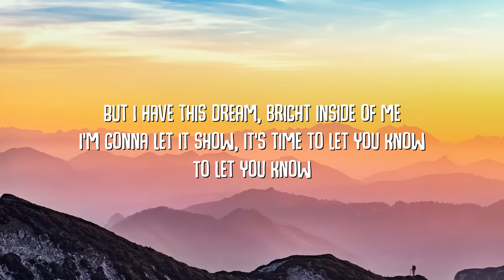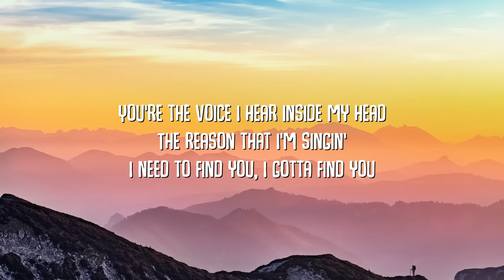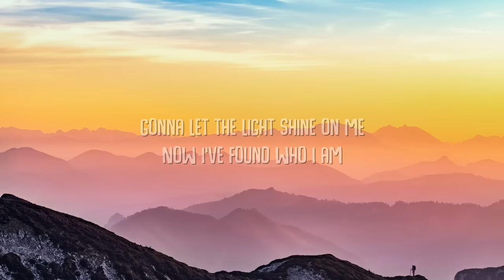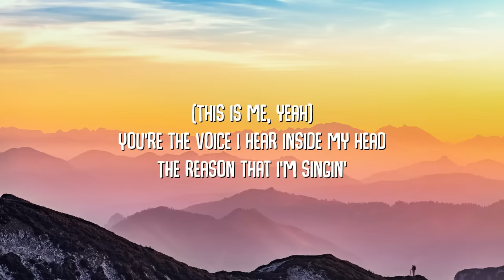Demi Lovato & Joe Jonas - This Is Me (Lyrics)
This Is Me - Demi Lovato & Joe Jonas (Lyrics) 🎵

Lyric video for “This Is Me” by Demi Lovato & Joe Jonas

🎤 This Is Me Lyrics

I've always been the kind of girl that hid my face
So afraid to tell the world what I've got to say
But I have this dream, bright inside of me
I'm gonna let it show, it's time to let you know

This is real, this is me
I'm exactly where I'm supposed to be now
Gonna let the light shine on me
Now I've found who I am
There's no way to hold it in
No more hiding who I wanna be

Do you know what it's like to feel so in the dark?
To dream about a life where you're the shining star?
Even though it seems like it's too far away
I have to believe in myself, it's the only way

You're the voice I hear inside my head
The reason that I'm singin'
I need to find you, I gotta find you
You're the missing piece I need
The song inside of me

I need to find you
I gotta find you

Now I've found who I am (Yeah)
No more hiding who I wanna be, yeah